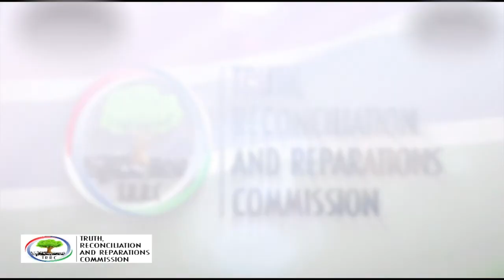Fatou Toufan Jallow Part 2 31-10-19